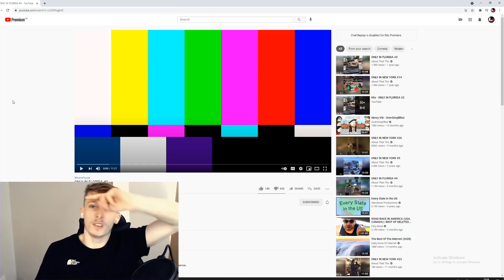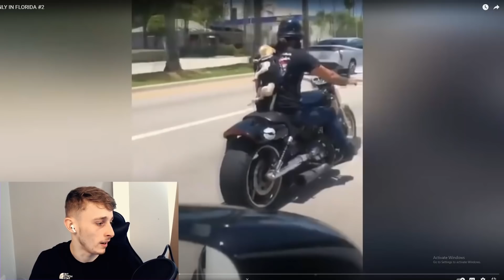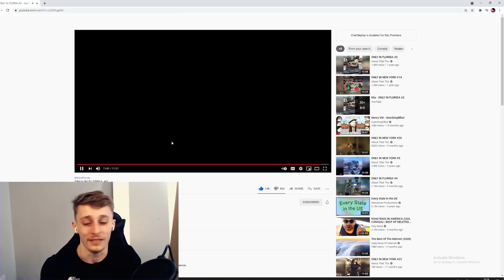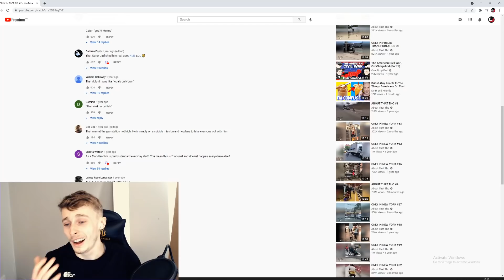British Guy Reacting to Only In Florida #2